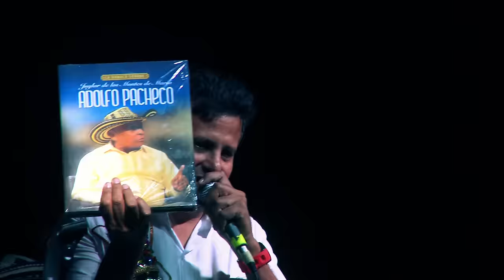Concierto Emiliano Zuleta Feat Adolfo Pacheco & Julio Rojas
Concierto Emiliano Zuleta Feat Adolfo Pacheco & Julio Rojas , formato HD, producido y realizado en Colombia - Suramerica por RGPInternational & MRFilms copyright2015.